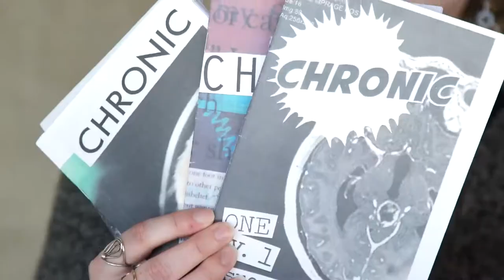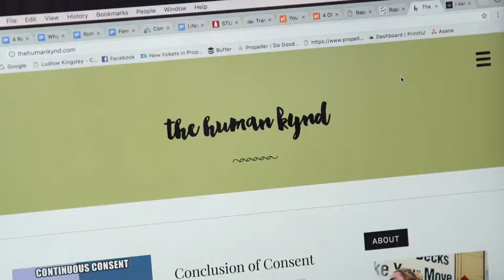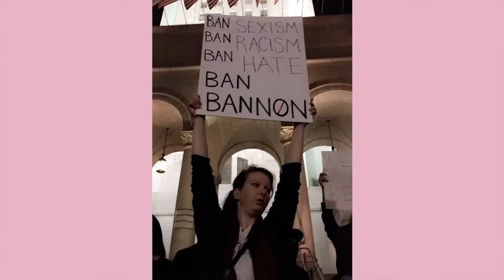Round Table: the Hebron Sisters - AdolescentTV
The Hebron Sisters have proven themselves to be a feminist force to be reckoned with in both activism and art. The three sisters, Tiernan, Siobhan, Micol, were raised by a single mother whose influence is apparent in their lives and creations.

Each has her own story, her own brand of activism. Watch and learn how these powerful and beautiful women have learned about their own problematic actions and have grown as intersectional feminists.

Because, as Tiernan so simply put it: you're not a feminist if you're not intersectional.